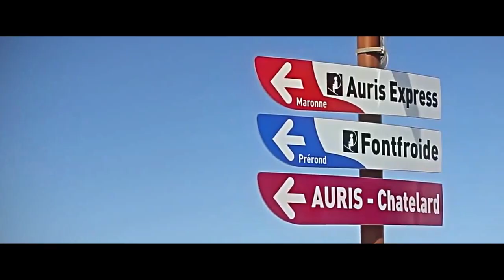Main Trip 2015 Teaser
A little something to help you get over those exam blues, and to get you excited for easter!

In a little over 8 weeks we will be heading out to ADH with 1600 Bristol students, for a week of snow, sun and some incredible events laid on for us by our buddies over at Wastelandski!

If you haven't got a ticket yet, keep an eye on our page, as there are a handful going for sale!

See you on the slopes!

Filmed and edited by UBSC Creative Director, Chris Mathias